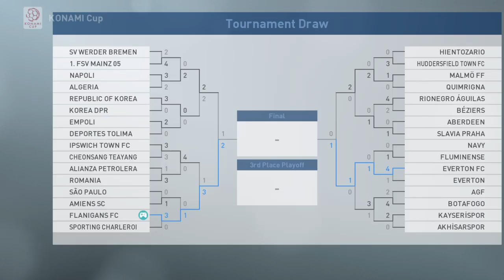Konami Cup SF Flanigans FC Vs Napoli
First ever tournament in the history of Flanigans FC and it is the 2019 Konami Cup.

Huge Italian competition in the semi final of the Konami Cup 2019, can the team overcome this challenge by Napoli and make their first ever final in history?

All teams randomised by the game (even includes countries)

Match History
Flanigans FC 2 Vs Hibernian 0
Flanigans FC 2 Vs Hearts 0
Celtic 2 Vs Flanigans FC 3
Flanigans FC 1 Vs Panathinaikos 1
Vasco Da Gama 1 Vs Flanigans FC 3
Cardiff City 0 Vs Flanigans FC 3
Rangers 0 Vs Flanigans FC 2
Monaco 0 Vs Flanigans FC 3
Flanigans FC 6 Vs Chiangmai 0
Flanigans FC 5 Vs Chiangmai 0
Flanigans FC 4 Vs St Mirren 1
Shalke 1 Vs Flanigans FC 2
Ajax 0 Vs Flanigans FC 1
Flanigans FC 3 Vs Rotherham United 2
Konami Cup round 1 - Flanigans FC 3 Vs Sporting Charleroi 0
Konami Cup round 2 - Flanigans FC 1 Vs Amiens SC 0
Konami Cup QF - Flanigans FC 3 Vs Ipswich Town 1

Ctrl Alt Life - Joey Lindberg - football - konami cup - pes - pes 19 - pro evolution soccer - fantasy team - fictional football - pub team - flanigans fc - flip flops - cup - tournament - game - gaming - soccer - playstation - ps4